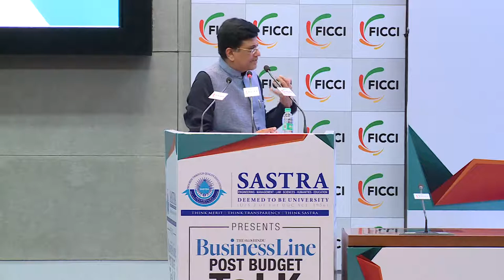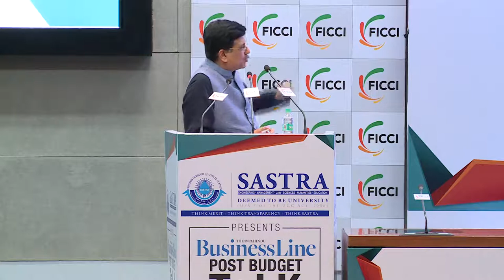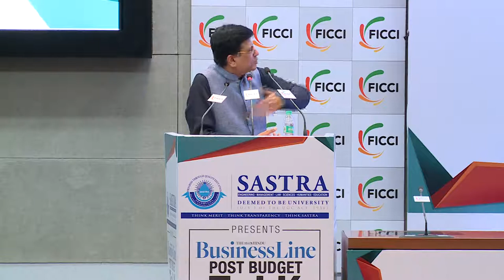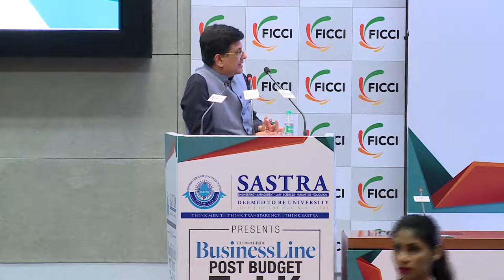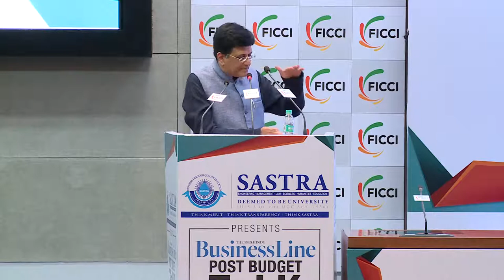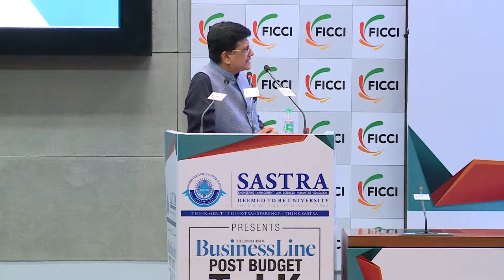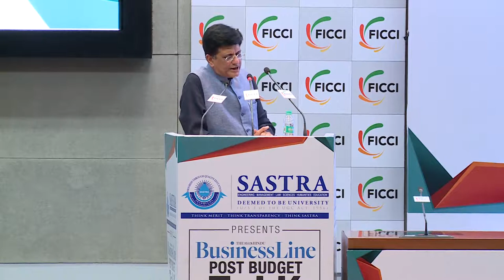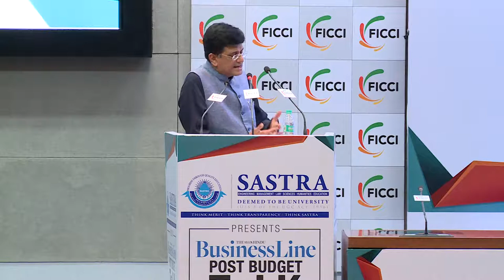Minister Piyush Goyal at Post Budget2018 Talk at FICCI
Minister Piyush Goyal at Post Budget2018 Talk organised in association with Hindu Business Line at FICCI